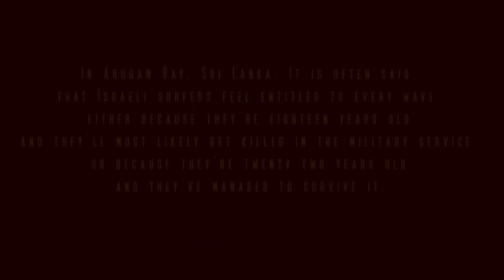ඊශ්‍රායලය අවු 2ක කලින් අනාගතය දැක්කද?